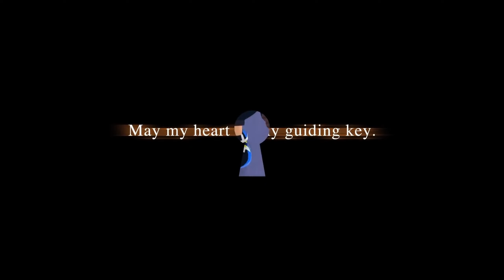Kingdom Hearts III + ReMind #33- Copyright AHOY!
Chances are this video is gonna get slammed so hard with Content ID or worse. :/

►Live 2D Model by Twitter user- @AphrodiVtuber

►Rigging by Twitter user- @NaraArt4